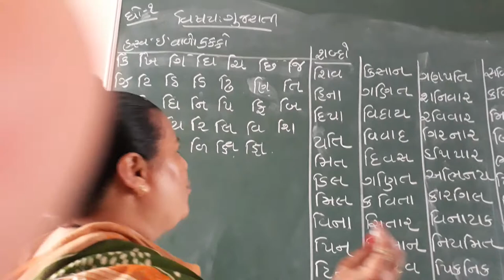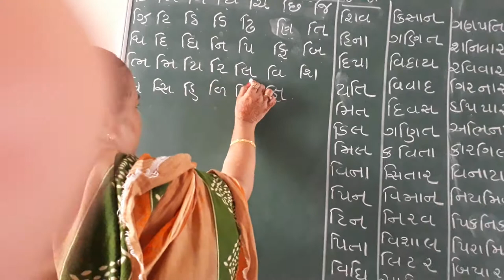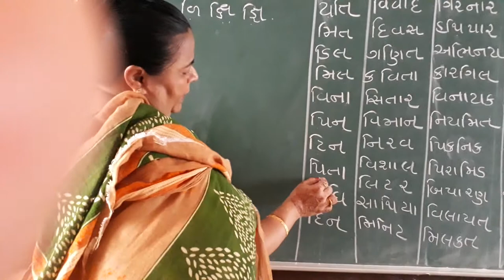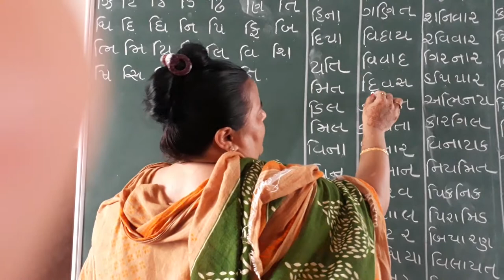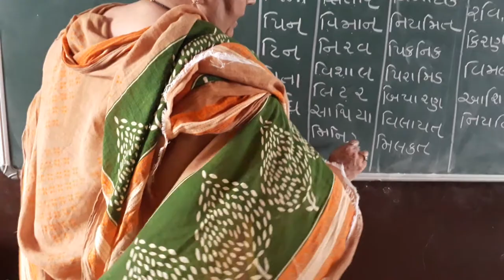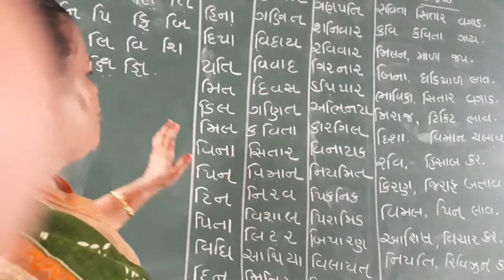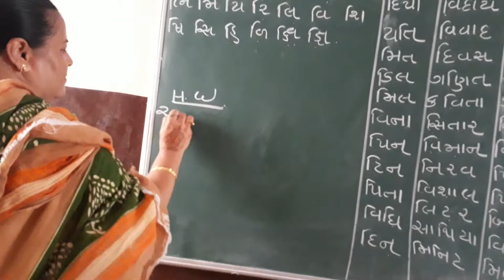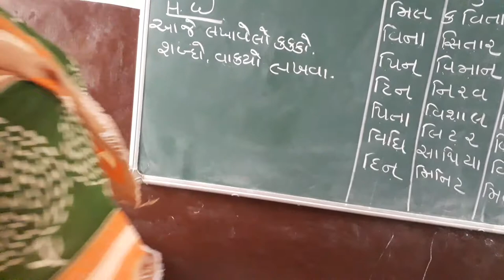Standard 1, Subject Mathematics, Medium Gujarati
Topic Barakshari